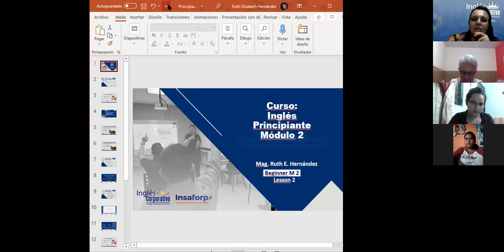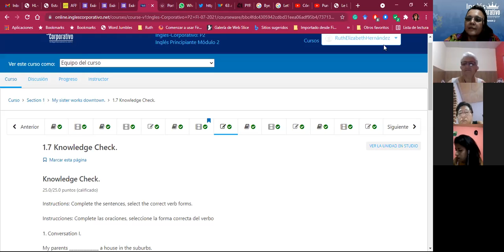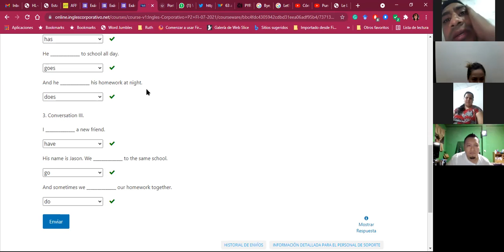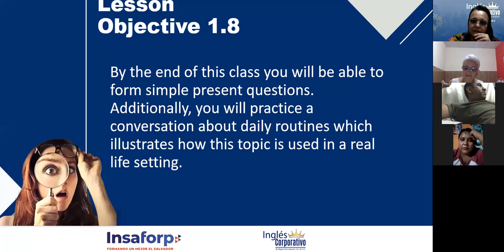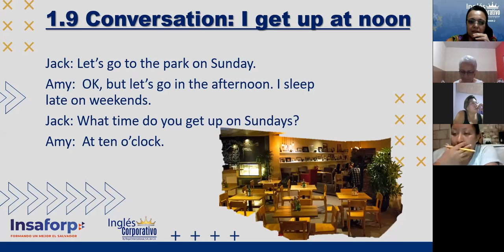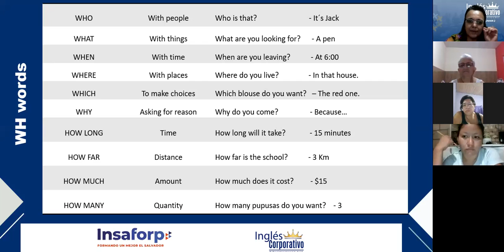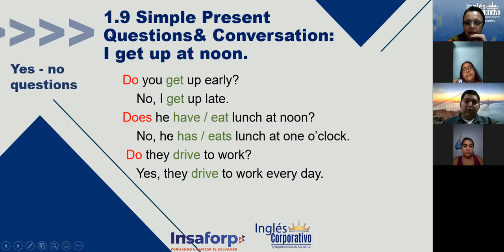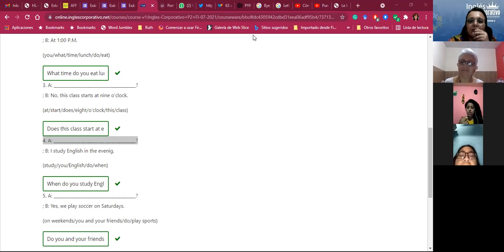Ingles Corporativo-Simple present Question (Y-N; WH) Day 02